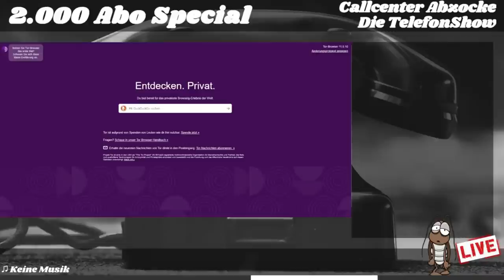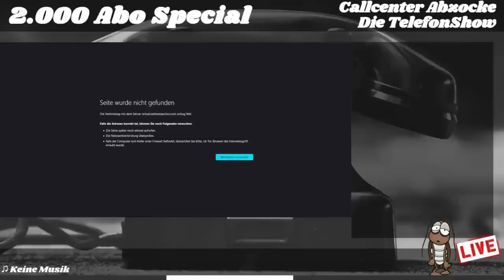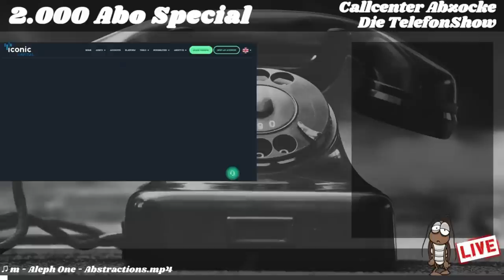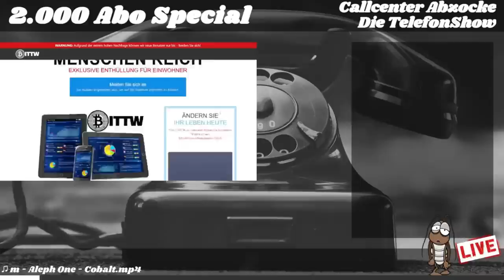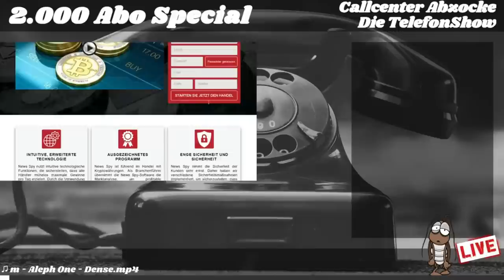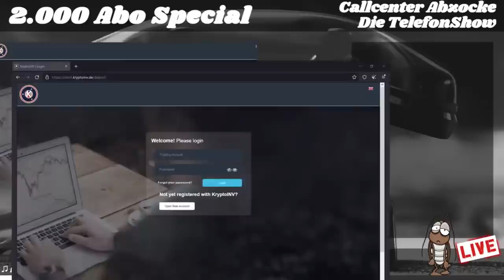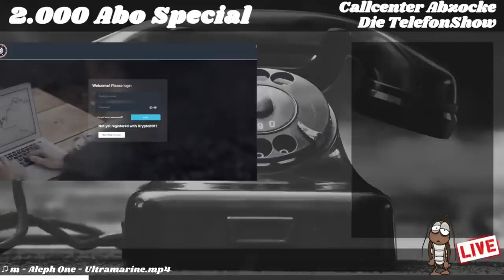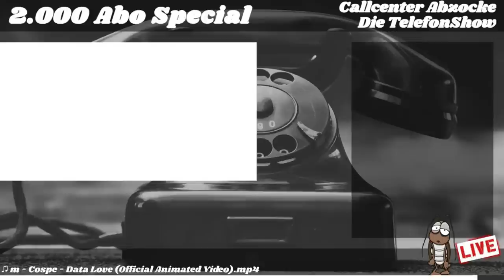Callcenter Scamanruf - 2000 Abo Special (ReUpload)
2000 Abo Special! 🎉 Vielen Dank an alle, die dabei gewesen sind! 🙌